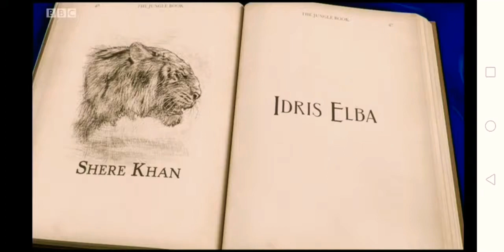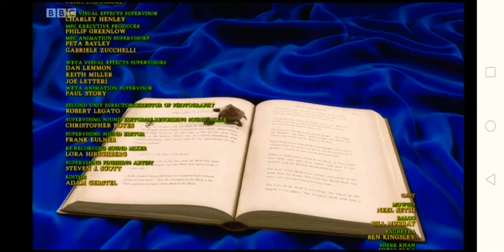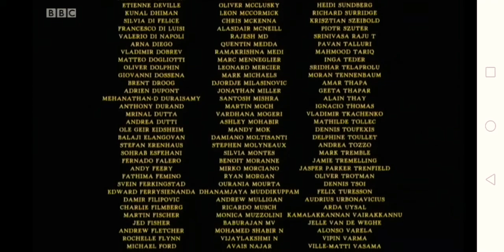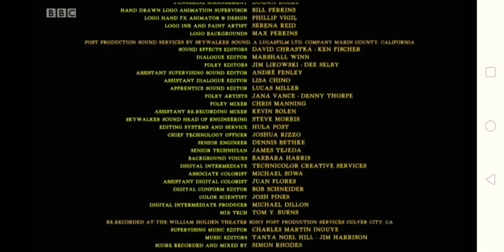5 January 2020